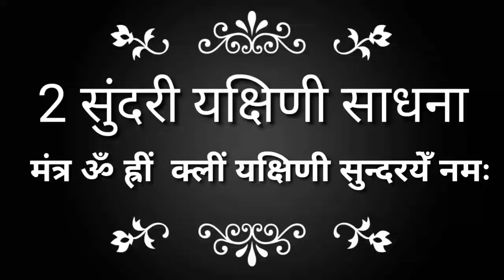audio#Baba health#shabar manthra यक्षिणी साधना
इस प्रयोग में यक्षिणी के बारे में बताया गया है आप एक फ्री साधना करके अपने जीवन में बहुत से परिवर्तन ला सकते हैं लेकिन आप बिना गुरु के कोई भी साधना ना करें हम आपको जानकारी के लिए मंत्र बताएं हैं इसका प्रयोग गुरु के बिना ना करें बाबा हेल्थ में आप सभी का स्वागत है धन्यवाद